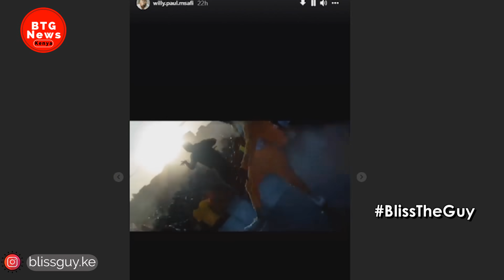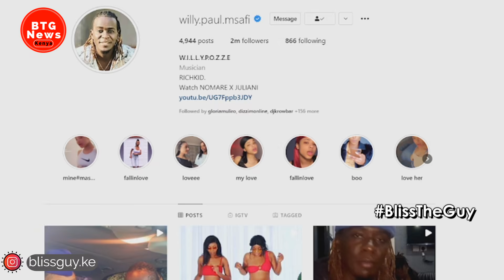WILLY PAUL FINALLY RESPONDS TO MR SEED ON CLAIMS HE DOES NOT SUPPORT OTHER ARTISTS!|BTG News